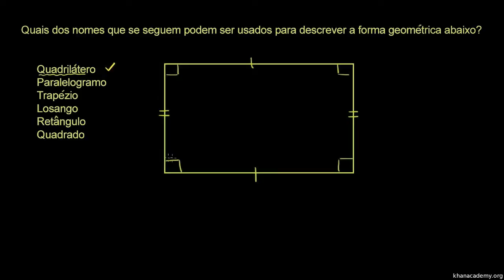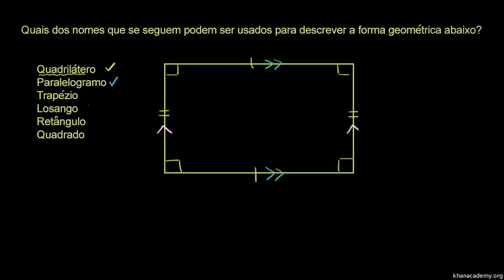Propriedades dos quadriláteros - Khan Academy em Português (7º ano)